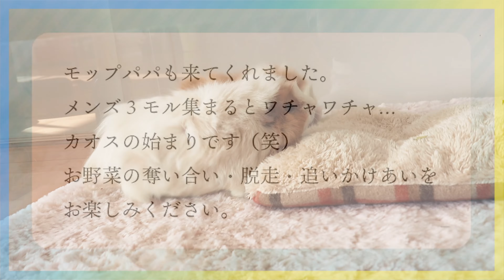１人はイヤ ぷいぷい鳴くモルモット cute guineapig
モルモットのもこ平くんは、1人は寂しくて
ぷいぷい大鳴きしていました🐹💦
もる平もモップパパも後から来てくれて
遊び出したのはいいけど…😂
カオスな様子をお楽しみください🐹🥰😂

Guinea pig lonely and crying alone.